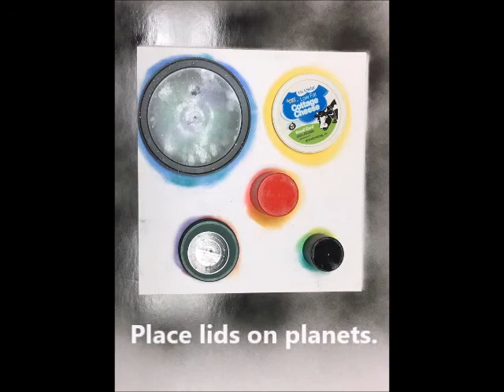Outer Space Painting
This video contains instructions for creating an outer space painting using pan chalk pastels, spray paint and tempera paint.